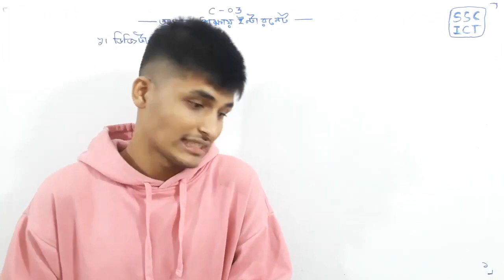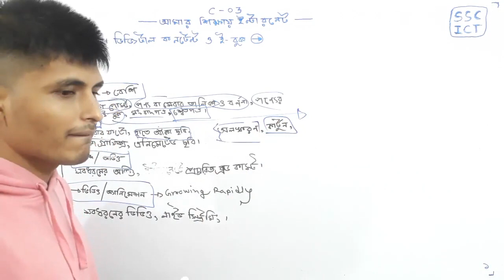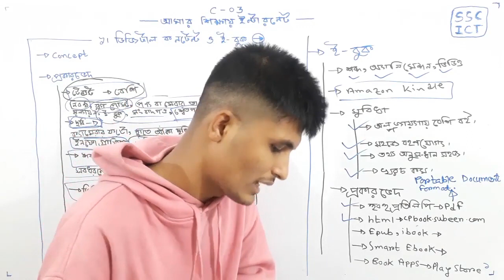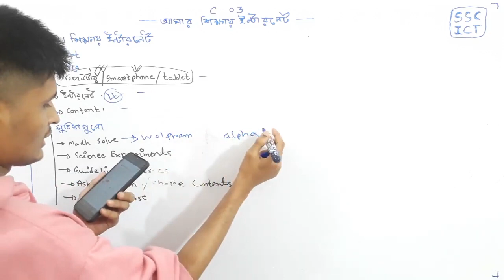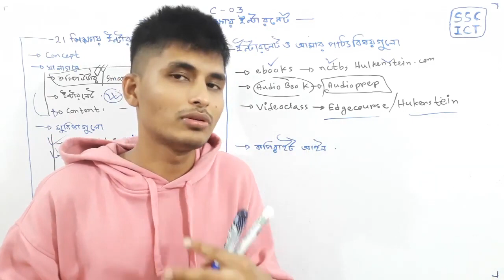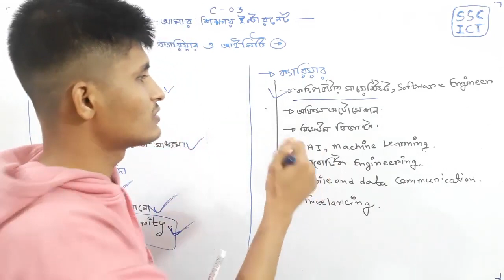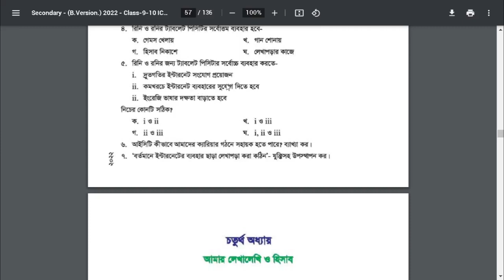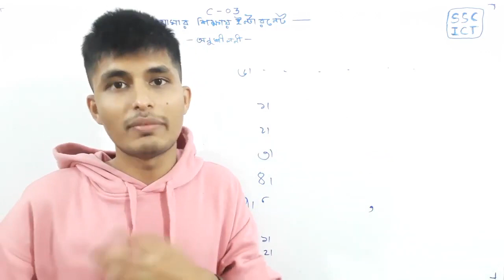SSC ICT | অধ্যায় ৩ | আমার শিক্ষায় ইন্টারনেট | ⏬ All Chapters in Description ⏬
Instructor
Sayeed Islam Hridoy
Studying CSE at MEC, DU Technology Unit